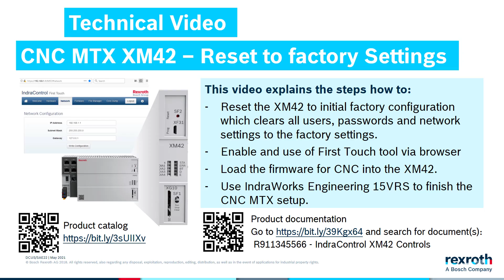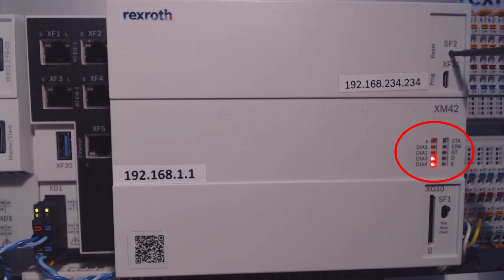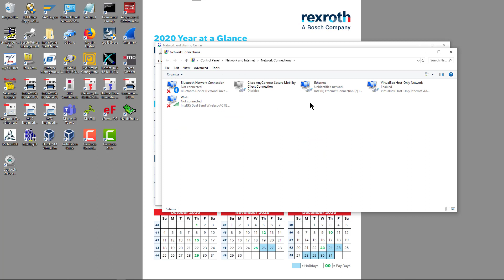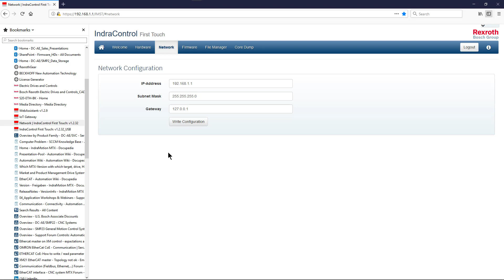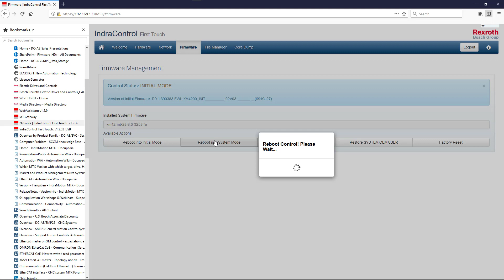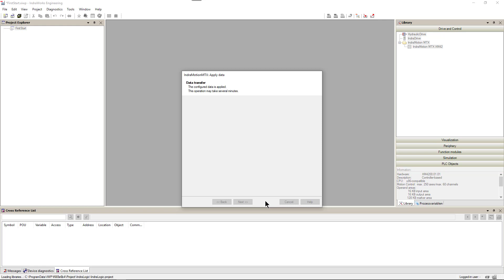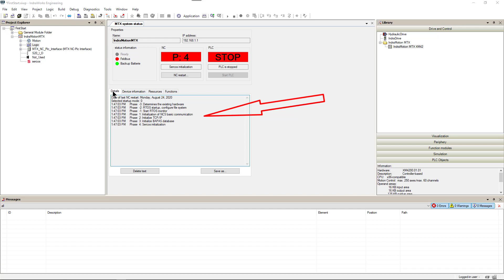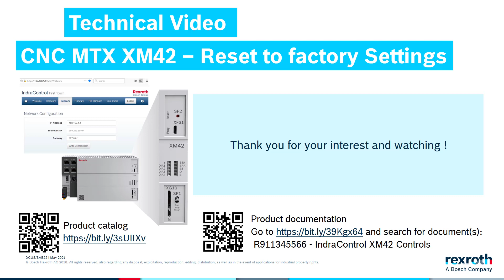CNC MTX XM42 – Reset to factory Settings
This video explains the steps how to:
   - Reset the XM42 to initial factory configuration which clears all users, passwords and network settings to the factory settings.
   - Enable and use of First Touch tool via browser
   - Load the firmware for CNC into the XM42.
   - Use IndraWorks Engineering 15VRS to finish the CNC MTX setup.

Product documentation
and search for document(s)
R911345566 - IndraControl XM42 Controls